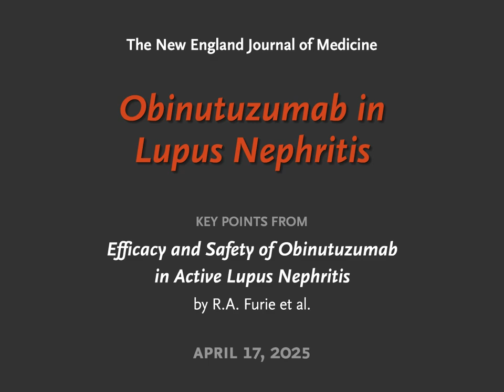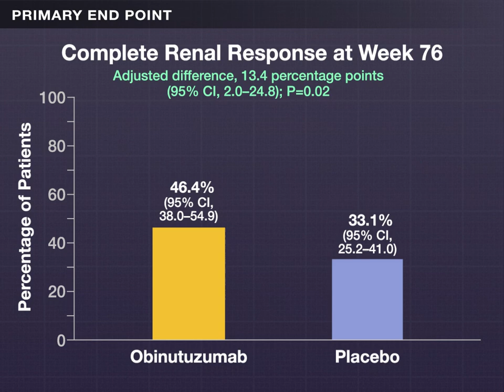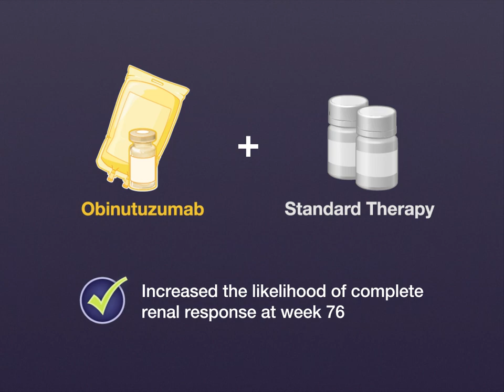Obinutuzumab in Lupus Nephritis (REGENCY trial) | NEJM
For patients with lupus nephritis, a recent phase 2 trial showed that the addition of obinutuzumab to standard therapy was associated with a significantly better renal response than placebo. Findings of the REGENCY phase 3 trial are summarized in a new Quick Take video.